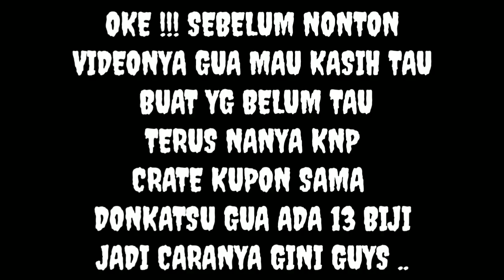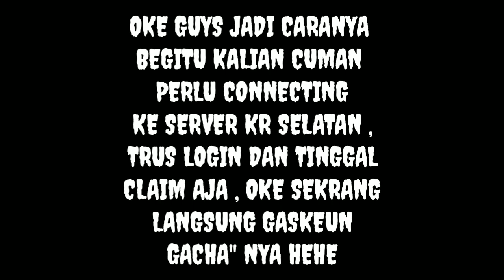PUBG KR FREE CUTE PAN SKIN 😍